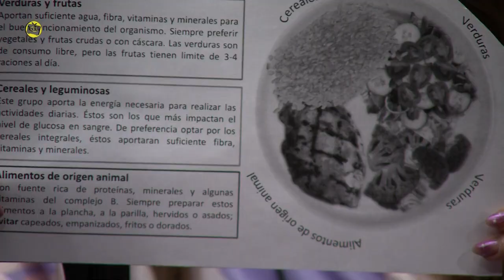NUTRICIÓN EN LA DIABETES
Llégale a un nuevo episodio del watchapori. De lunes a viernes a las 4 PM por la señal de  @TelevisaSonora .